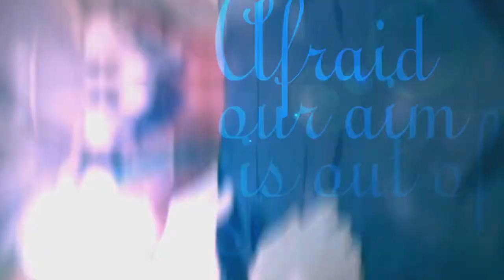「CTE」Faded ᴹᴱᴾ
Part 14. Yuki Nakashima || No.6/Шестая зона

Song | Песня: Alan Walker – Faded (Sara Farell Cover)